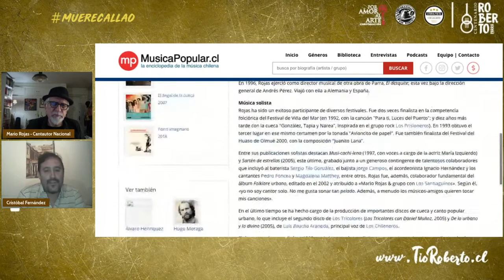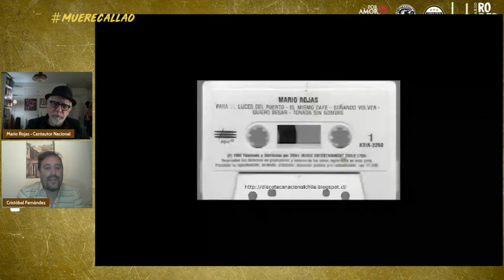Entrevista al cantautor chileno Mario Rojas y amigo de Roberto Parra | LitoralPoeta.cl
El músico Cristobal Fernández entrevista a un ícono y referente.